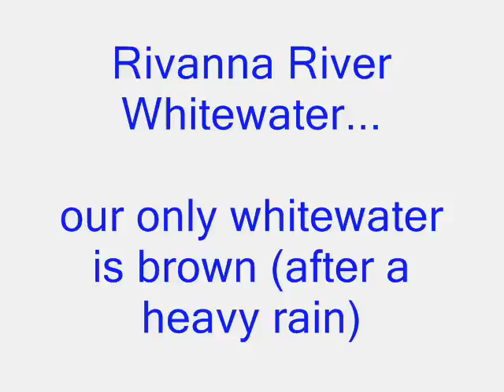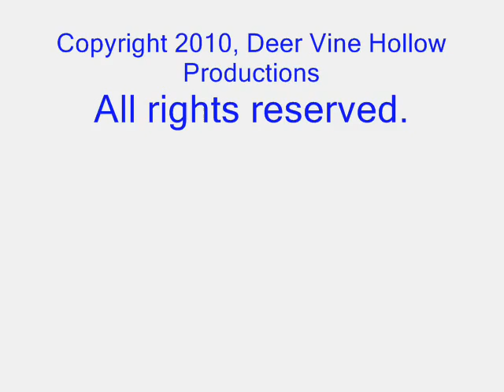Rivanna River Whitewater - Charlottesville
One of the relatively few times in Charlottesville that the Rivanna River gave us a bit of whitewater and a couple of good play spots.  This was the section between Darden Towe Park and Milton.